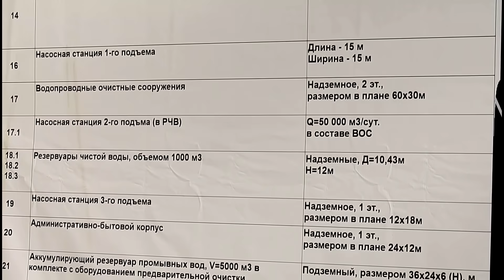Крым.Строительство ВОДОЗАБОРА из р.Бельбек.Уровень реки СИЛЬНО ПОДНЯЛСЯ.Севастополь с водой 100%